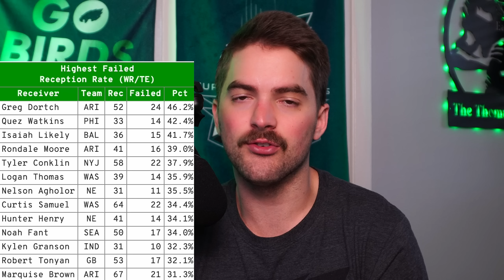Eagles Potential Draft Trade Back From #10 with Steelers? Jalen Carter Draft Stock FREE FALLING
Eagles draft day trade back with the Steelers to pick up #17 and #32 overall is buzzing on Eagles’ Twitter right now. Do you think Howie Roseman and the Eagles will make a trade back? Also, Jalen Carter is freefalling off of NFL Teams’ Draft Boards.

TIME STAMPS
0:00 - Intro
0:45 - Jalen Carter Draft Stock
5:00 - Eagles Trade Back
7:23 - Quez Watkins Drop Issues

Credit For Articles Used:
Jalen Carter News: